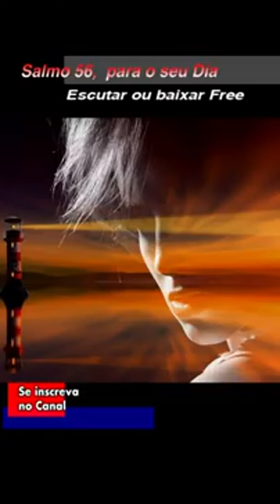Salmo 56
Salmo 56   - Pr. Edeniuson Morais

Trilha sonora - Produção: Edeniuson Morais